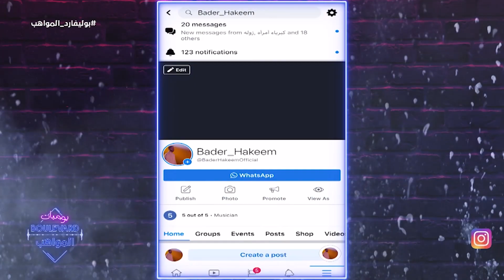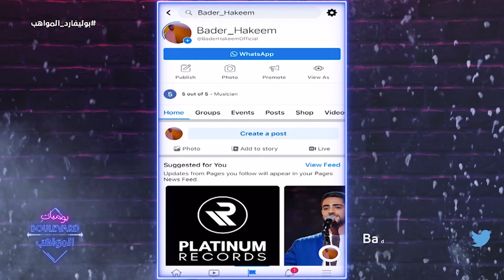تحضيرات سالم لإطلاق أغنيته الخاصة مع الأستاذ حسن طالب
تحضيرات سالم لأغنيته الخاصة مع الأستاذ حسن طالب